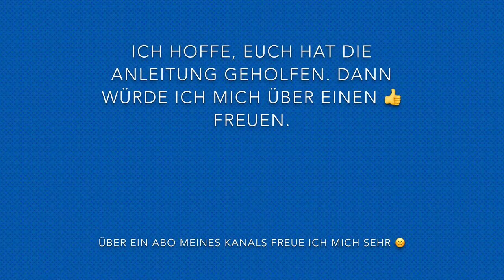FollowMe am Fahrrad montieren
Montage des FollowMe Cycling Tandem. So kann man den Fahrradanhänger am Fahrrad anhängen.

Zubehör:
FollowMe Fahrradanhänger
Vollachsadapter 3/8 x 26G

Euch viel Erfolg.